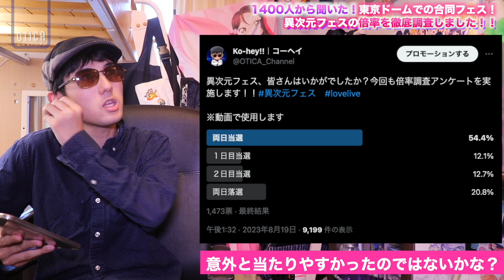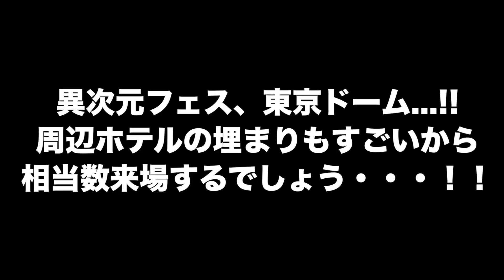【驚愕】実際どうだった？東京ドームでのラブライブ！シリーズ合同フェスの当選倍率を徹底調査した結果・・・【異次元フェス】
当チャンネルのオリジナル特典やメンバー独占生放送をメンバー登録してチェックしてみては...！

今日も動画見てくださいましてありがとうございます！当チャンネルはみなさんと共に成長していきます！

撮影機材：Canon EOS80D, Panasonic ‎DC-GH5M2, G VARIO 12-60mm,
編集機材：Apple Macbook Pro 14 inch 2023（M2 Max）
編集ソフト：Apple Final Cut Pro, Motion, Pixelmator